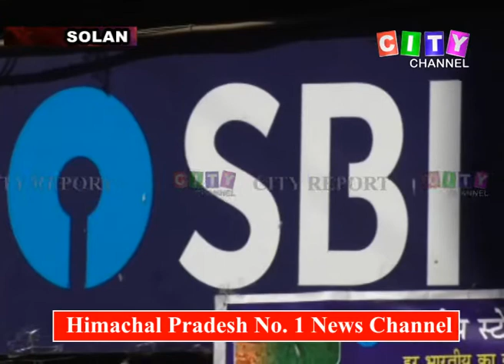Solan Cyber Crime 08 Nov 2019